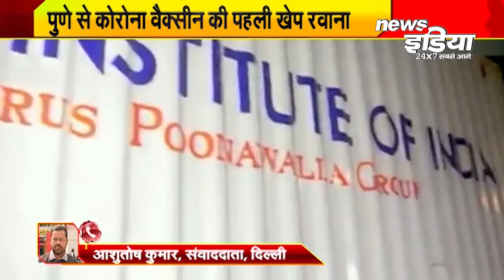लो आ गई वैक्सीन ! Updates On vaccine